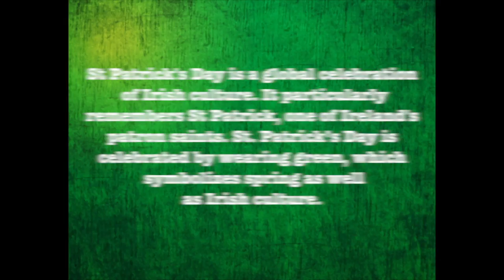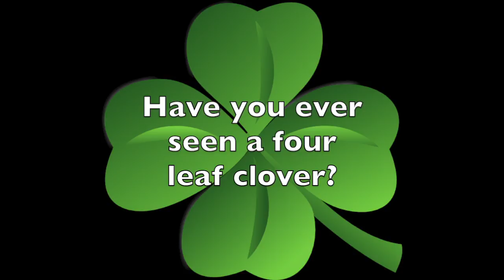Deep Blue St Patrick's Day 2017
Our Deep Blue staff took a moment to to reflect on luck, leprechauns, and four leaf cloves on St. Patrick's Day this year!